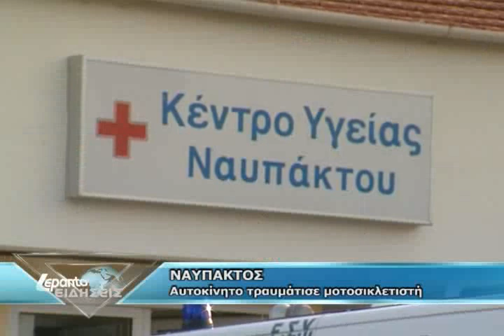ΤΡΟΧΑΙΟ ΝΑΥΠΑΚΤΟΥ 22/6/2011